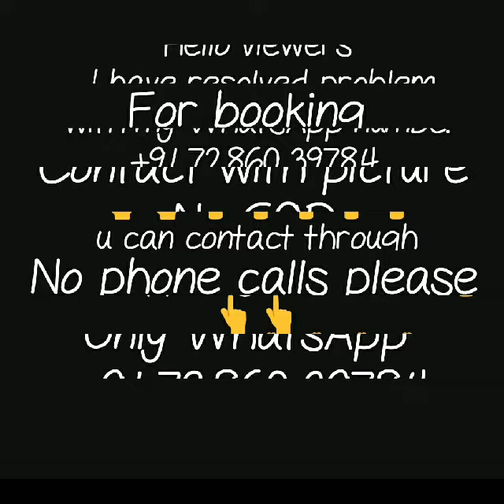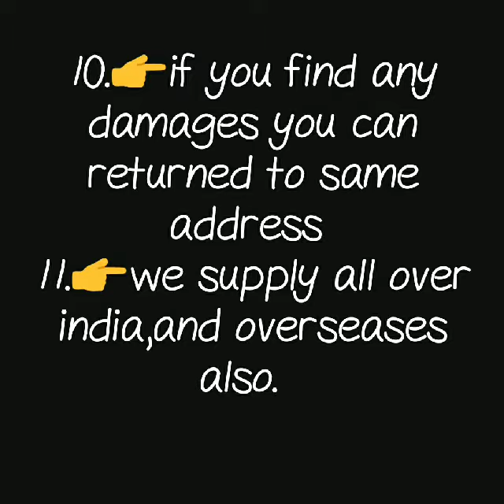IMPORTANT INFORMATION FOR VIEWERS SUBSCRIBERS BUYERS ....